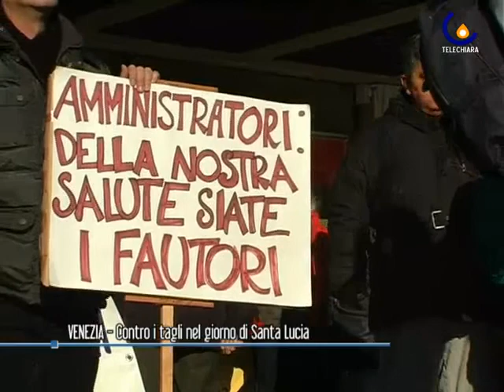101214 UNIONE CIECHI ED ENTE SORDI IN CORTEO VERSO IL BALBI CONTRO I TAGLI DELLA REGIONE VENETO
Venezia - Manifestazione di protesta dell'unione Ciechi e dell'Ente Sordi contro i tagli previsti dalla Regione Veneto (Cristina Pagnin)